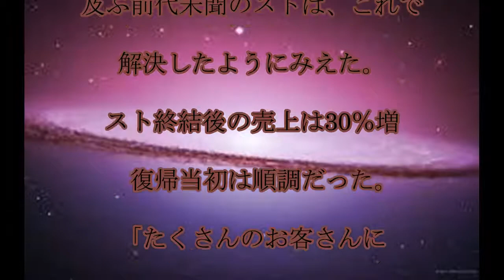佐野SA ,スト騒動,暗雲,【佐野SA再びスト突入か】,新社長が,ちゃぶ台返しで,総務部長に,「自発的に辞めてくれ」,3億円,賠償も,話題,動画